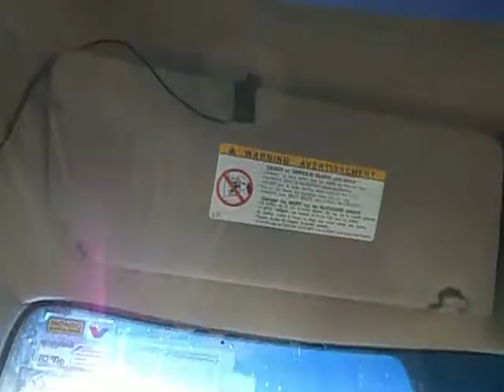back to monday its out of order but i have to get the rest of my papers